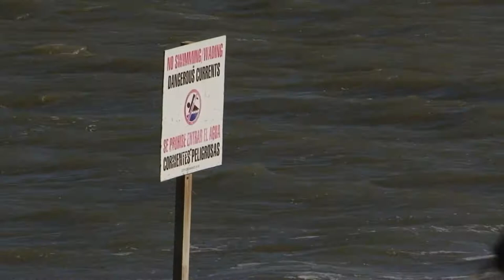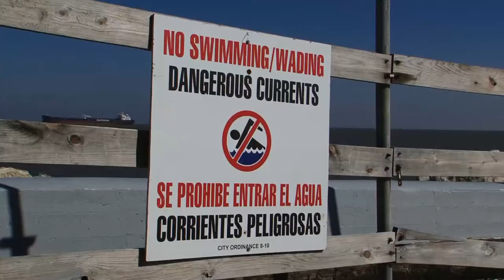Safe Day at the Beach- Short Version (English)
Quickly learn how to keep yourself and your family safe when you come to visit Galveston Island Beaches!